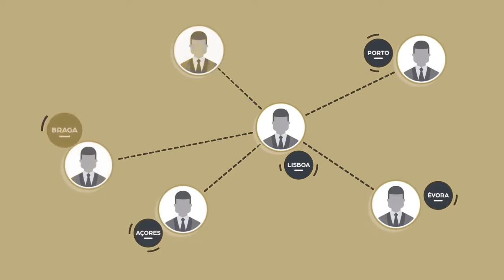CENTURY 21 Colombo | Fazemos tudo por si e por Sua Casa